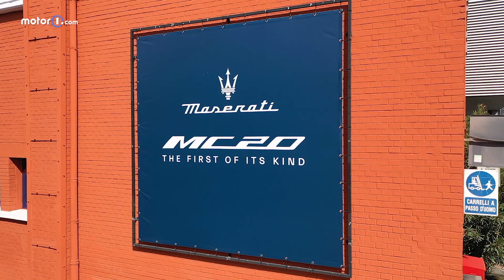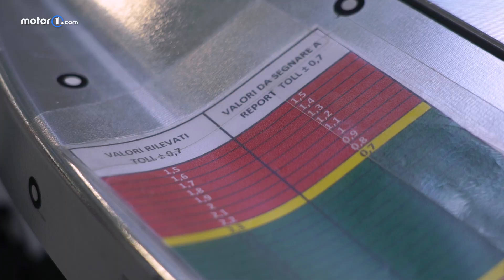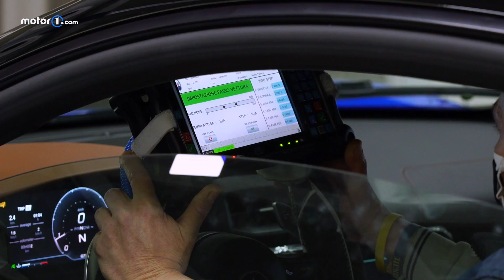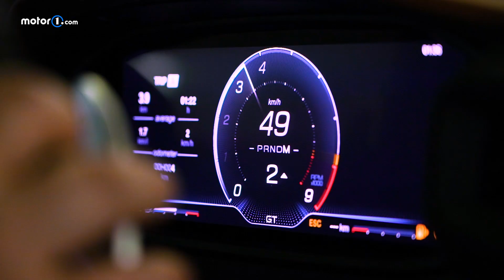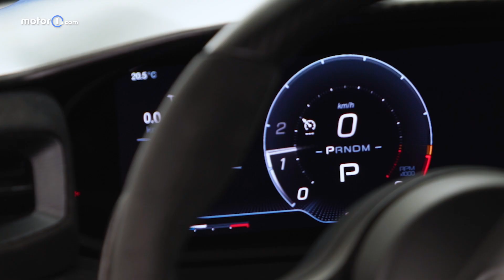Abbiamo acceso una MASERATI MC20 appena nata!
Dalla progettazione alla consegna al cliente finale sono innumerevoli le fasi di collaudo che una supercar come la MC20 affronta nel suo percorso di sviluppo. E partecipare a una prova di durata di questo tipo è un’esperienza che va condivisa. Da Modena le immagini porteranno l’utente direttamente sulle nevi di Livigno, dove Motor1.com approfondirà gli aspetti legati alle condizioni di test in alta quota e al freddo.

Nella seconda e ultima parte di questo terzo e ultimo Episodio,  si tornerà a Modena in Via Ciro Menotti, per concludere questo approfondimento sulla MC20, assistendo alla creazione di un esemplare di serie, fino all’uscita dalla linea di produzione.

Produzione: Edimotive